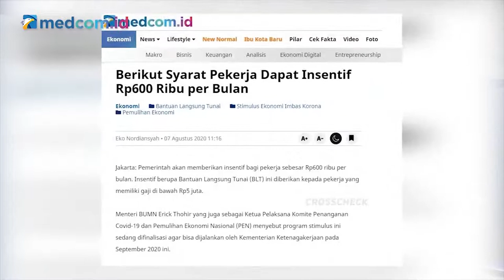Penunggak BPJS Ketenagakerjaan Tetap Terima BSU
Salah satu syarat pegawai swasta mendapatkan bantuan Rp 600 ribu/bulan adalah terdaftar sebagai peserta jaminan sosial tenaga kerja yang aktif di BPJS Ketenagakerjaan dan tercatat hingga Juni 2020. Lalu bagaimana bila iuran BPJS Ketenagakerjaan si pekerja tersebut nunggak?

Menteri Ketenagakerjaan (Menaker) Ida Fauziyah mengatakan mereka tetap dicatat sebagai peserta aktif BPJS Ketenagakerjaan sehingga akan mendapatkan bantuan Rp 600 ribu mulai September hingga Desember 2020, dengan catatan gaji mereka di bawah Rp 5 juta/bulan.

Jadi pekerja yang iuran BPJS Ketenagakerjaan nunggak tetap memenuhi syarat untuk mendapatkan bantuan Rp 600 ribu tersebut, selama syarat-syarat lainnya juga terpenuhi.